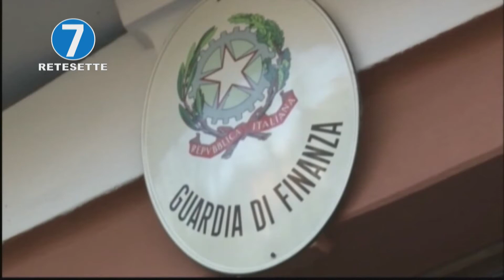ACCOGLIENZA MIGRANTI: SCOPERTA TRUFFA DA 300 MILA EURO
Attestavano sui documenti la presenza di migranti richiedenti asilo anche se non c'erano, incassando comunque  i 35 euro al giorno previsti dal ministero dell'Interno.